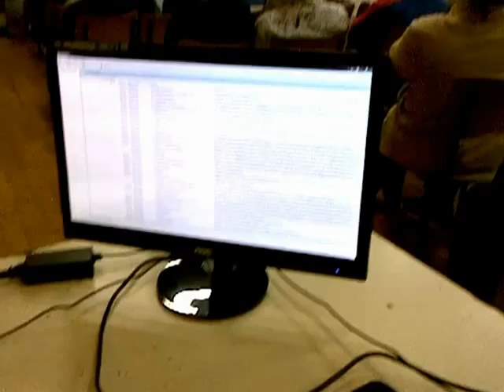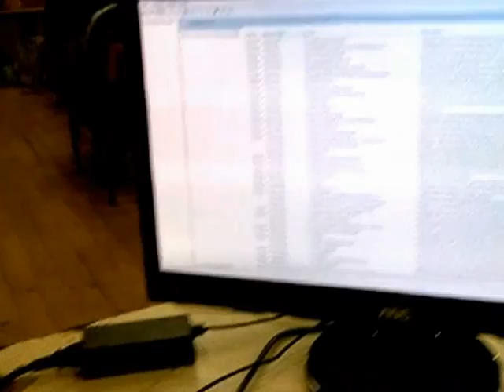The Ellen Pakkies Story - Why I murdered my son...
Mother who murdered her own son out of desperation. A story about the TIK pandemic in the Cape Flats in South Africa.